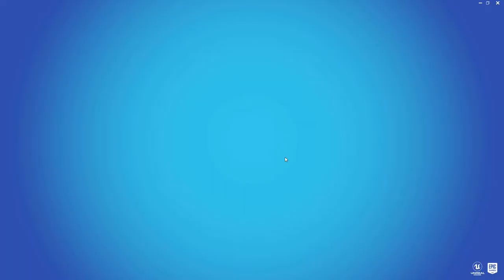Disko-Shop!|Alle Disko Skins+Neue Nullpunkt Lackierung!|Fortnite Shop vom 12.8.19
Disko-Shop-Alle Disko Skins+Neue Nullpunkt Lackierung im Fortnite Shop vom 12.8.19!
Wenn euch die Videos gefallen und ihr keine verpassen wollt, würde ich mich über ein Abo freuen. Vielen Dank!